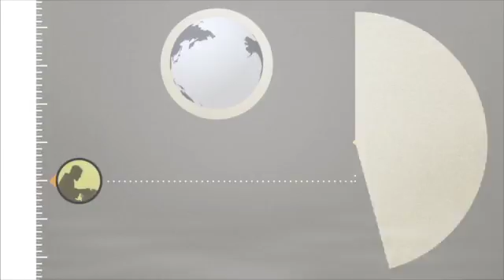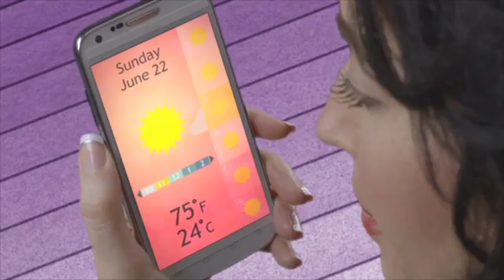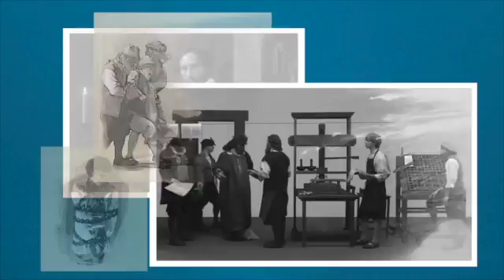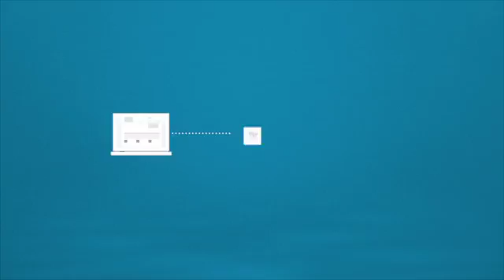Lectures de la Bible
Jael